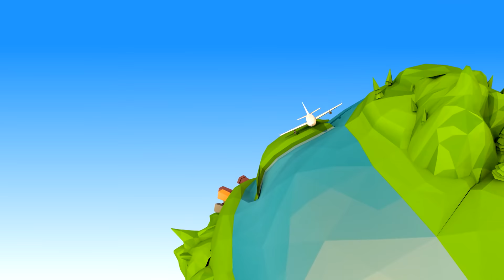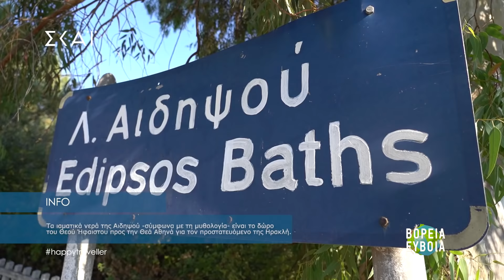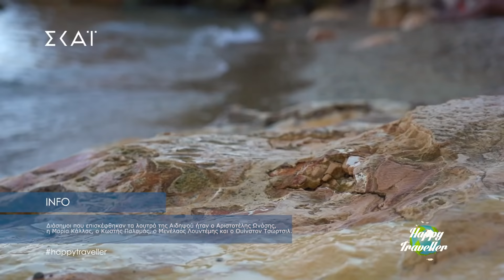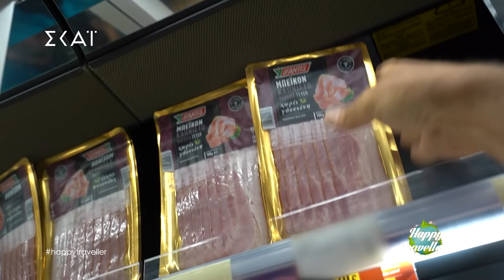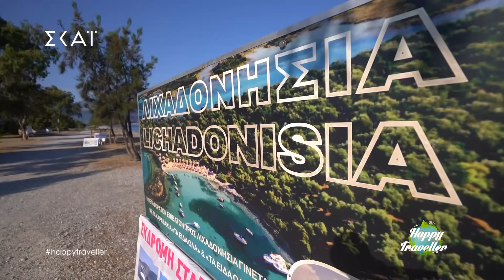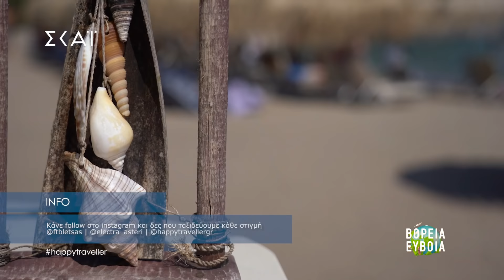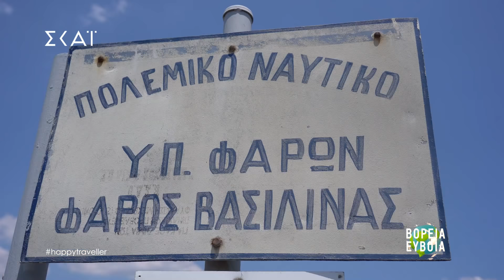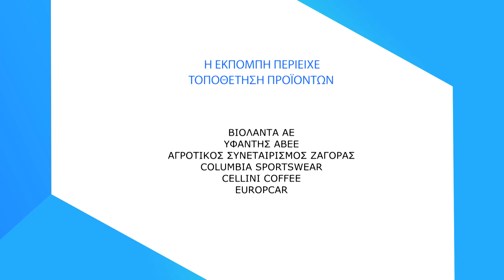ΠΗΓΑΜΕ ΣΤΙΣ ΜΠΑΧΑΜΕΣ ΤΗΣ ΕΛΛΑΔΑΣ - Happy Traveller στη Βόρεια Εύβοια - Μέρος 1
Γεια, Ευτύχης εδώ!! To προηγούμενο αρχείο είχε θέμα στον ήχο. Το ανεβαζω ξανα!! Ευχαριστουμε πολυ!

FAN MAIL:
ΕΥΤΥΧΗΣ ΜΠΛΕΤΣΑΣ
ΤΘ 21599 ΤΚ 55236
ΘΕΣΣΑΛΟΝΙΚΗ